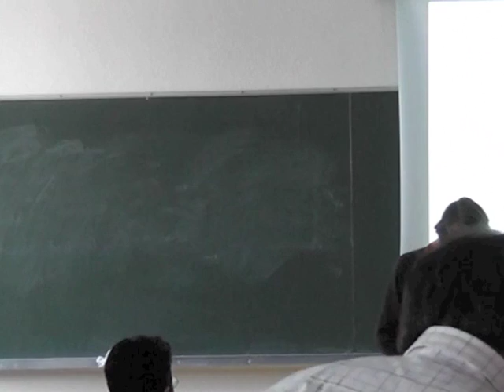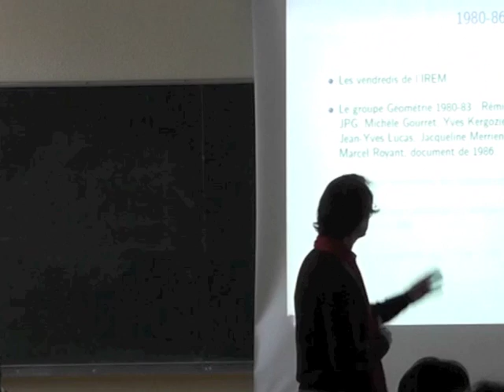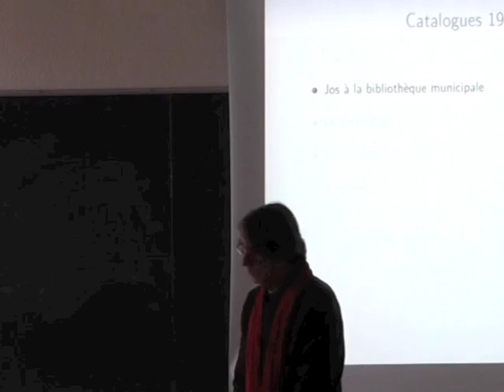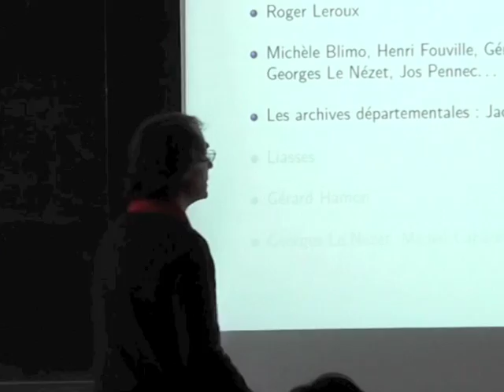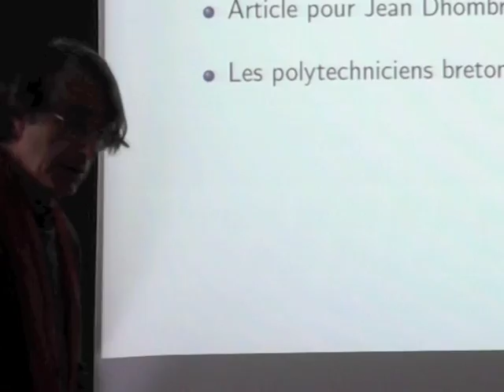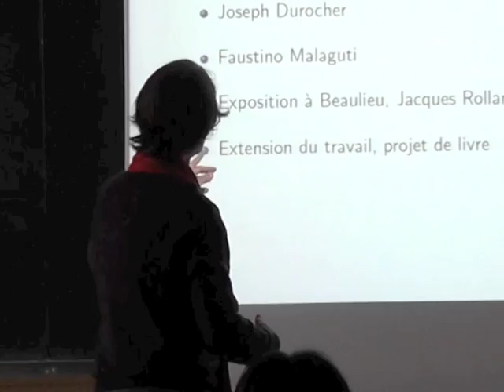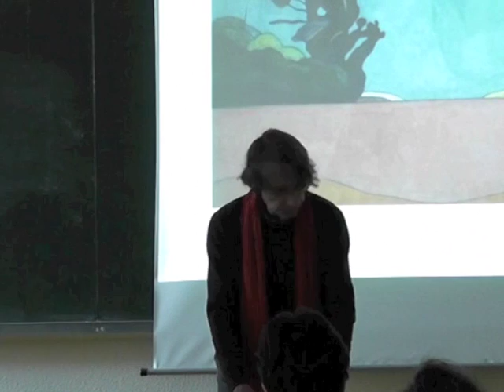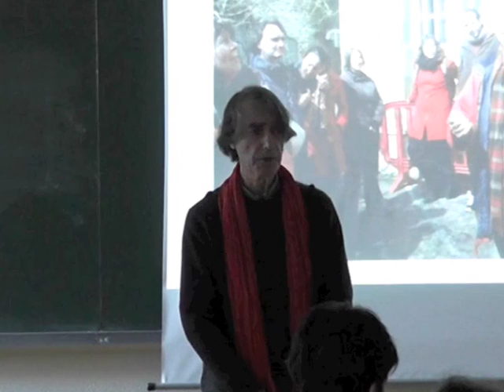Jean-Pierre ESCOFIER - « Jos Pennec et ses travaux à l'IREM de Rennes »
Université de Rennes 1
La conférence présentera quelques aspects des travaux de Jos Pennec (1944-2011). Jos Pennec a été professeur de mathématiques au lycée Émile Zola à Rennes. Il a participé à plusieurs groupes de recherches de l'IREM de Rennes des années 1970 à 1990. Parmi ses travaux, nous parlerons de ceux qui ont éclairé l'histoire des mathématiciens et des scientifiques à Rennes et en Bretagne depuis la période révolutionnaire jusqu'aux années 1960. Jos Pennec avait bien d'autres objets d'étude touchant l'histoire de la médecine, la littérature ou la peinture.